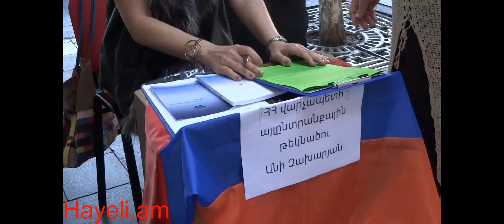Անի Զախարյանը ՀՀ վարչապետ.ովքե՞ր են իր թիմի անդամները